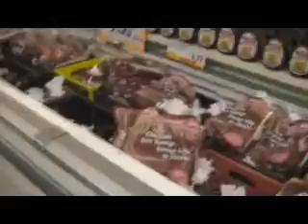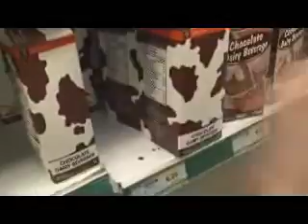life in a day 2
so, this is part two of our five part life in a day thing-a-ma-bob. Enjoy the comedy of our life!!